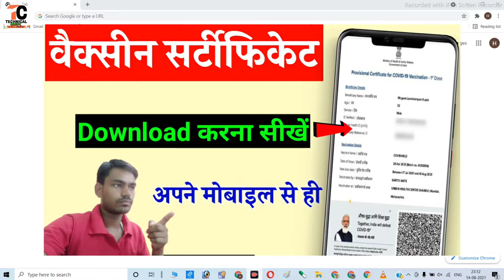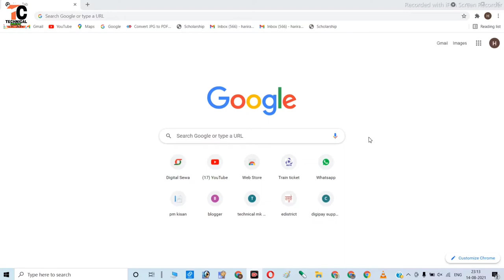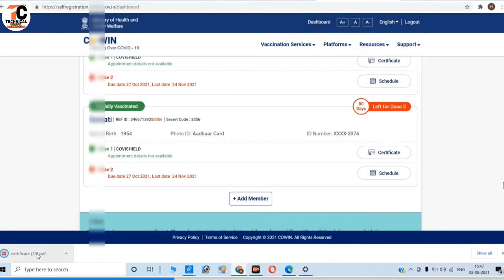vaccine certificate download||How to Download covid-19 vaccine Certificate||Vaccination certificate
Hi

  Dosto Is Video me Maine Aapko ye bataya hai ki aap apne vaccination certificate ko download kaise kar sakte hain.
pasand aayega.
Thank you so much .

Your queries-
1) vaccine certificate download
2) How to Download covid-19 vaccine Certificate
3) Vaccination certificate